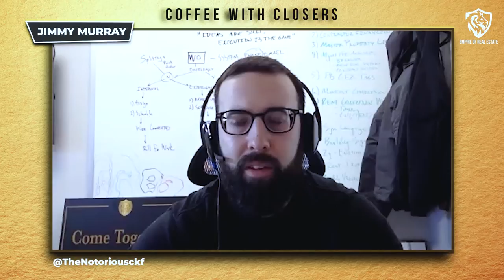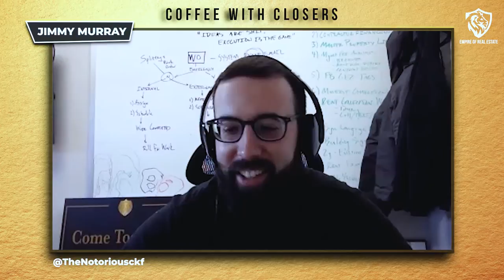How To Start A Property Management Business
In this episode of Coffee with Closers, we sit down with successful real estate entrepreneur Jimmy Murray, who has built an impressive property management company managing 483 units and counting.

Join us as we dive into Jimmy's journey and explore the advantages of starting a property management business compared to a traditional brokerage. Discover what a typical day in the life of a property manager entails and learn how to develop a successful team.

Jimmy shares his valuable insights on scaling a business, leveraging software systems to streamline operations, and managing liability effectively. He also discusses unexpected challenges he faced along the way and offers tips on building a strong brand on social media. Plus, we’ll tackle the question: should property managers also own investment properties?

If you're ready to learn from the best and take your real estate business to new heights, be sure to tune in to Coffee with Closers.